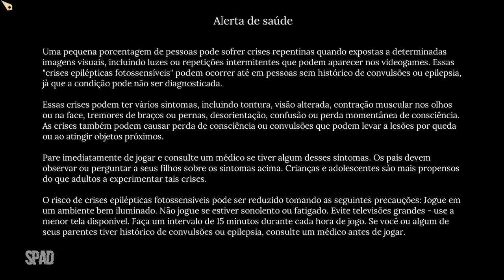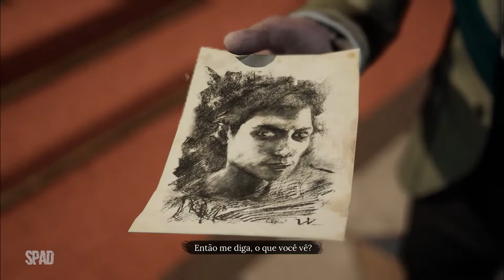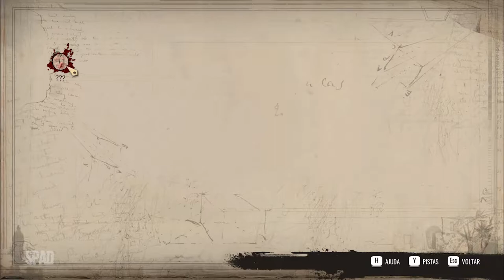SHERLOCK HOLMES: Chapter One (Início de Gameplay em Português)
Neste thriller de detetives que avança conforme a narrativa, um jovem Sherlock Holmes luta para provar sua capacidade, navegando por uma ilha exótica e perigosa do Mediterrâneo para investigar o mistério da morte de sua mãe.

TÍTULO: Sherlock Holmes Chapter One
GÊNERO: Ação, Aventura
DESENVOLVEDOR: Frogwares
DISTRIBUIDORA: Frogwares
SÉRIE: Sherlock Holmes
DATA DE LANÇAMENTO: 15/nov/2021